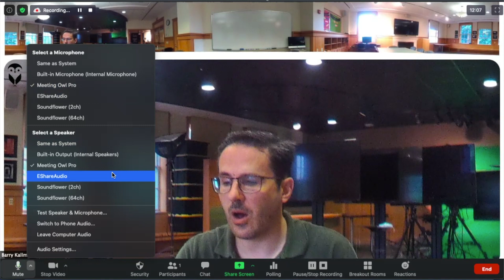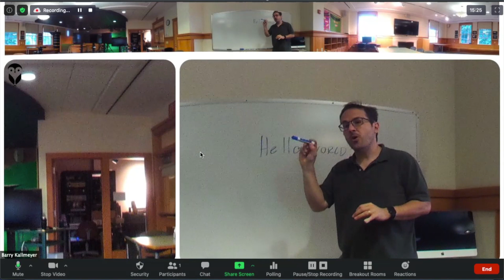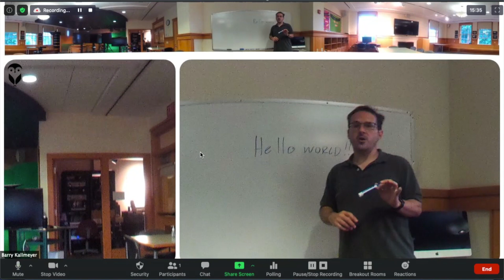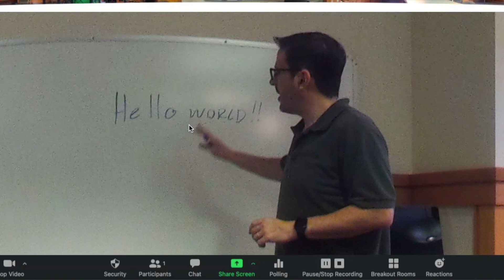Meeting Owl Pro - Getting Started with Zoom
Introduction to getting started with Zoom using the Meeting Owl Pro in support of hybrid or remote learning for schools.

To see more about this and the work being done by MKA, Hathaway Brown, Ravenscroft, and Gilman schools